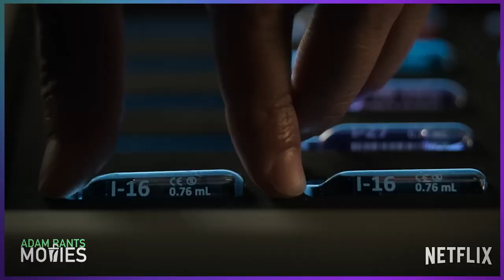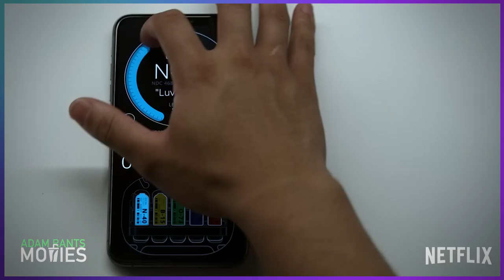Spiderhead Movie Review (It's More Netflix Crap)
Another day, another bad movie exclusive for Netflix. Spiderhead is the new thriller starring Chris Hemsworth, Miles Teller and Jurnee Smollett. The movie takes place on a remote island where convicts are given a series of new drugs. The movie is supposed to be a mystery thriller but there is very little mystery and virtually no thrills. Spiderhead is a waste of time and just one more mediocre film to throw on the straight-to-streaming pile.